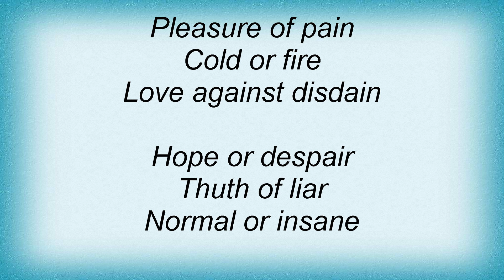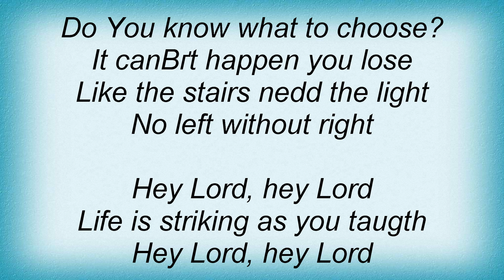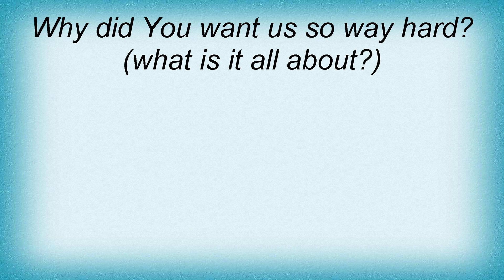Helloween - Hey Lord! Lyrics